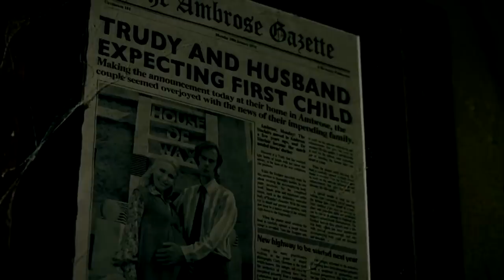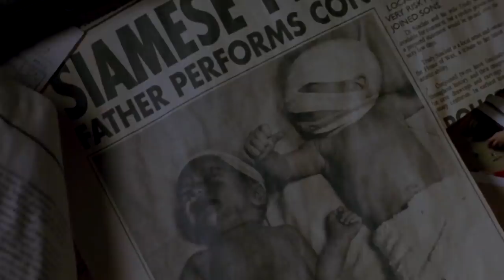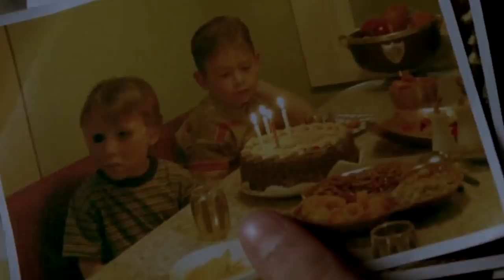จับคนทั้งเมืองมาทำหุ่นขี้ผึ้ง (สปอยหนัง) HOUSE OF WAX 2005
Movie : House of Wax (2005)
หมวดหมู่ของหนัง
หนัง Sci Fi วิทยาศาสตร์/เอเลี่ยน : shorturl.at/mDKPZ
หนังสยอง : shorturl.at/ovR57
หนังComedy : shorturl.at/nFIQ5